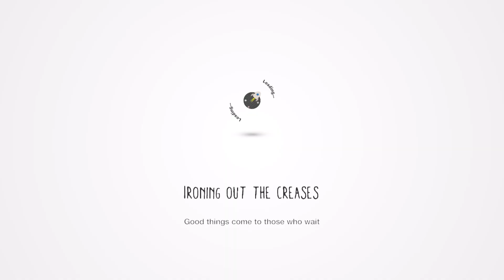LittleBigPlanet3 (US)_20230511181453